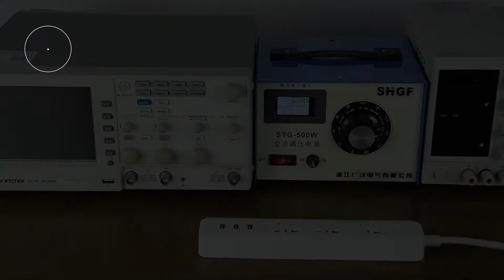VD806 AC/DC Voltage Tester Vape Pen Battery Current Non Contact Voltage Detector Electrical Tester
Features:
H/L/O gear button function: Fire-Neutral line/Continuity/Battery/Non-contact AC Voltage detection
Sound and light alarm
A perfect tool kit for home and electric industry uses
Ideal design for testing power cables, circuit breakers, wall sockets, junction boxes, fuses, etc
Long life and low power consumption
Compact, safety and easy to carry

Specifications:
Material: ABS
Color: Yellow+Grey
Power: AG13 Battery (Not included)
Quantity: 1 Pc